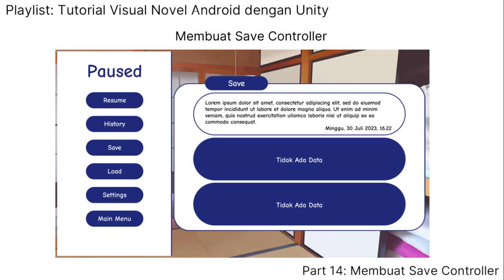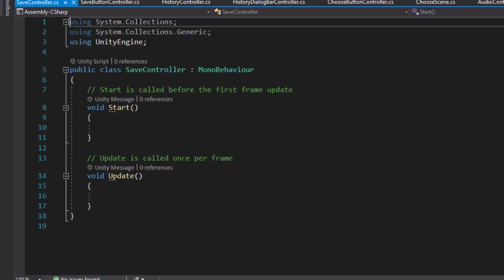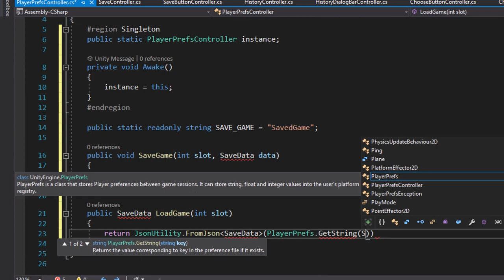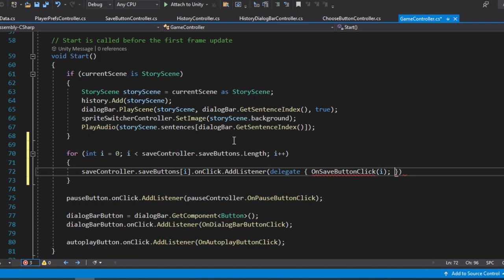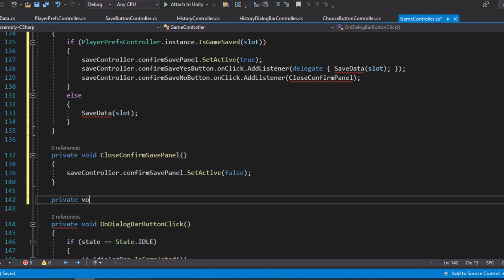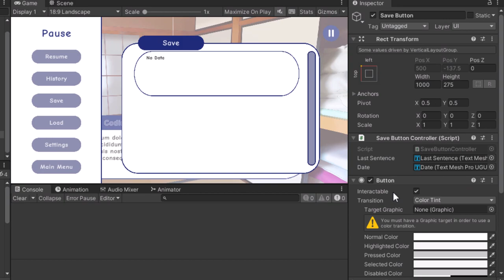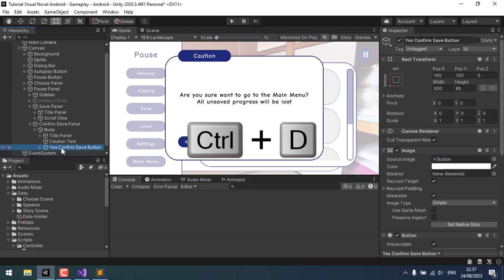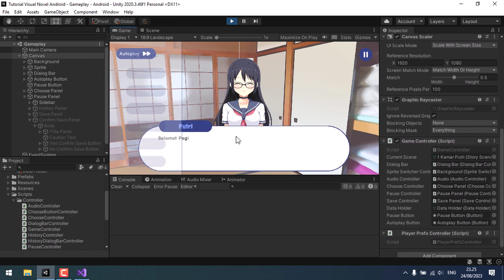Visual Novel Android dengan Unity - Part 14 - Membuat Save Controller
Momen:
0:00 Penjelasan Save Controller
0:40 Membuat Save Panel
4:30 Membuat Save Button Controller Script
6:20 Membuat Save Controller Script
8:15 Membuat Player Prefs Controller Script
13:50 Membuat Model Save Data Script
15:10 Mengubah Game Controller Script
25:10 Membuat Data Holder Scriptable Object
26:30 Mengubah Game Controller Script
27:00 Membuat Data Holder
27:15 Mereferensikan Story & Choose Scene pada Data Holder
27:50 Mereferensikan Data Holder pada Game Controller
28:00 Mengganti History Controller dengan Save Controller pada Save Panel
28:20 Memperbaiki Save Button
29:00 Mereferensikan Save Button pada Save Controller
29:30 Membuat Confirm Save Panel
34:30 Mengubah Pause Controller Script
36:15 Mereferensikan Save Controller pada Game Controller
36:20 Menambahkan komponen Player Prefs Controller pada Canvas
37:05 Mengganti Text Confirm Save Panel
38:00 Mengubah Game Controller Script
38:45 Membersihkan Player Prefs
39:35 Penutup

Nyetak? Error mulu?